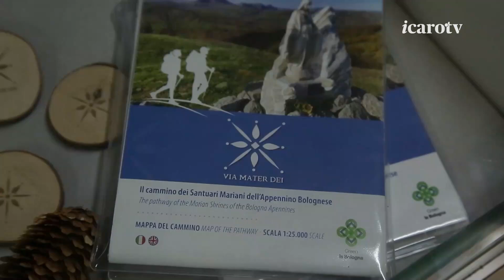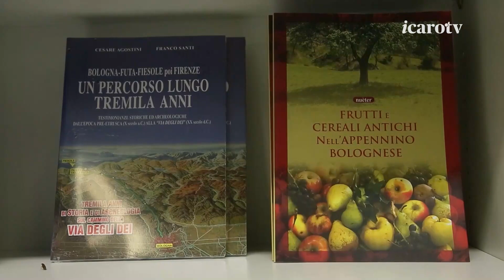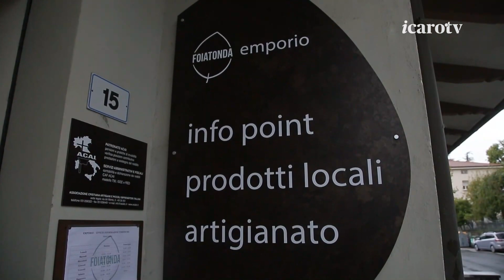Foiatonda, l'Appennino a portata di mano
A Madonna dei Fornelli, sull'Appennino bolognese, la Cooperativa Foiatonda ha aperto, sulla Via degli Dei, uno spazio che è bottega di artigianato locale, luogo di informazioni turistiche e punto di ritrovo della comunità. Sullo sfondo c'è il tema dello spopolamento.

Intervista in diretta radio televisiva a Liliana Medici per "Io ne ho lette cose", programma di Icaro Tv e Radio Icaro